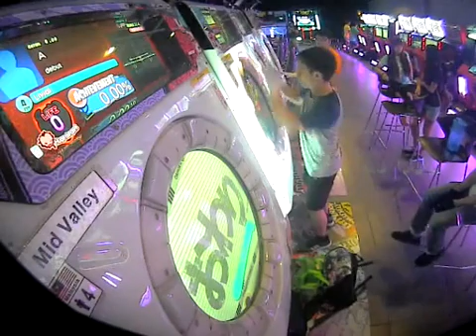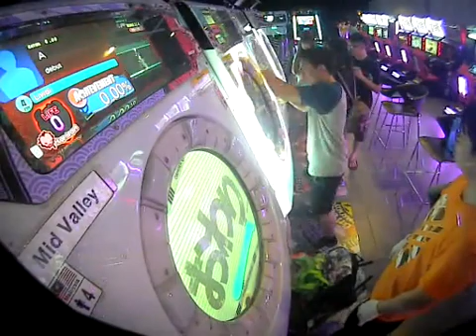[maimai MURASAKi] Tomoki*2 Lividi Master 5LIFE 65.31